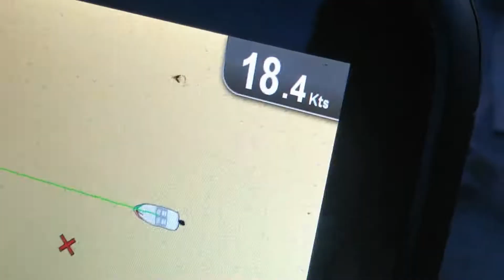Boating in Andamans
Boating in the creeks of Middle Andaman Island...by Pronob Kumar Sircar